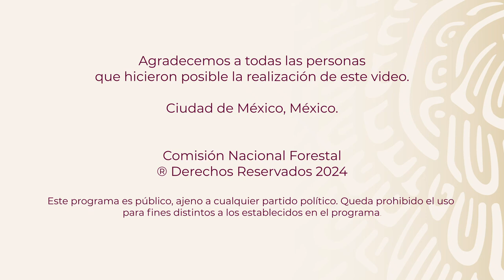San Antonio Tecómitl - Proyecto Integral Productivo de Hongos - Ciudad de México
Experiencias exitosas de los programas de la CONAFOR.
Proyecto integral productivo de hongos en la Ciudad de México.